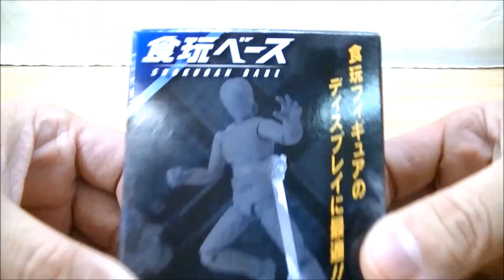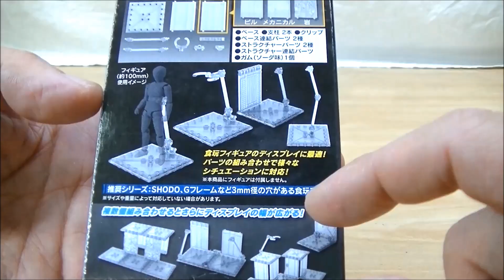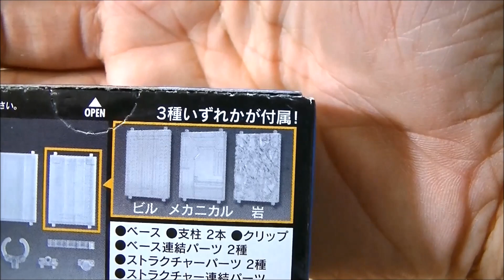【装動・掌動など、食玩フィギュアに最適なスタンド！】食玩ベース Shokugan Base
食玩のフィギュアをディスプレイするのに最適なスタンド、食玩ベース！ベースにストラクチャーパーツを取り付けてジオラマ風の土台が完成！支柱もいろいろなパーツがあるのでいろいろなフィギュアに対応！